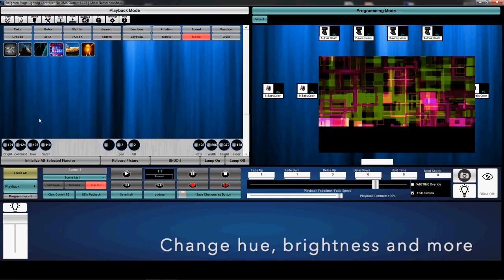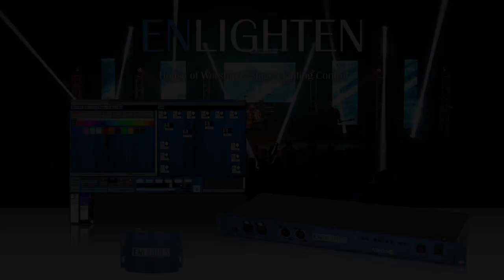Enlighten + Media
Enlighten Lighting Control Software is designed specifically for productions, theaters and houses of worship. With a user friendly software design, Enlighten can be used by any beginner lighting operator to create spectacular light shows. Enlighten now also includes the +Media feature which allows users to crossfade lighting and video concurrently from one button and control multiple layers of video and lighting, adding a unique touch to every show.